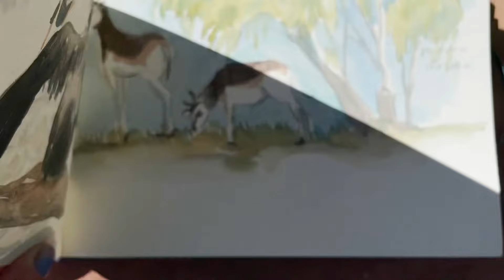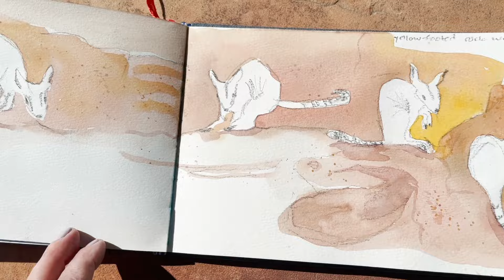Living Desert Sketchbook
I spent the day recently at The Living Desert zoo and gardens in Palm Springs, California, sketching the animals in motion. I sat at one of the cafes and added watercolor paint to the sketches in the afternoon.